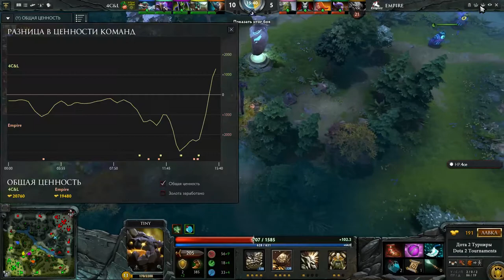Empire vs 4C&L Global eSports Cup, 1 я игра, 05 12 2015